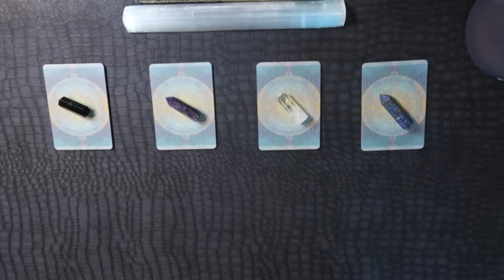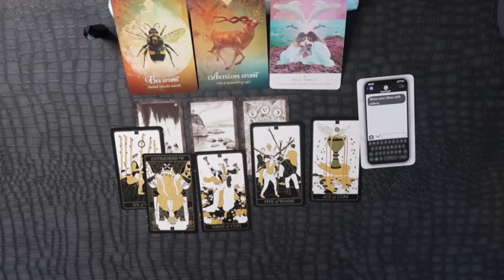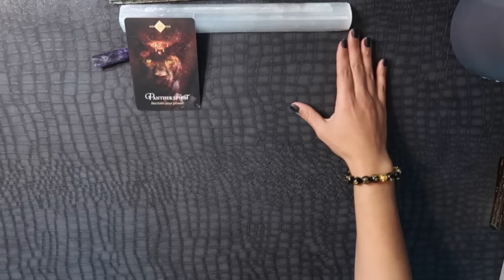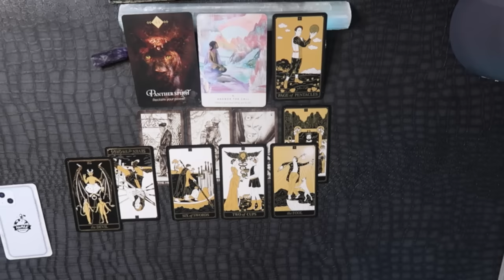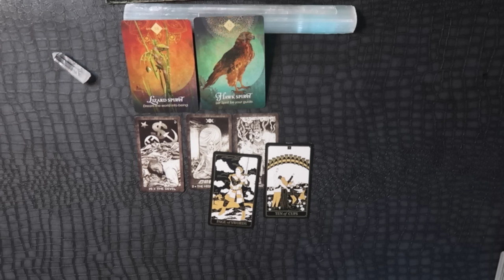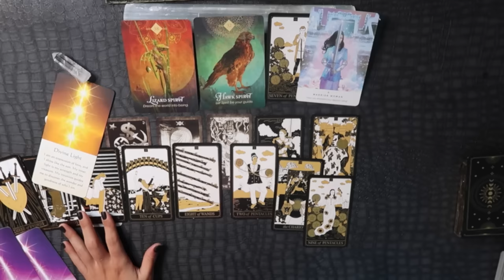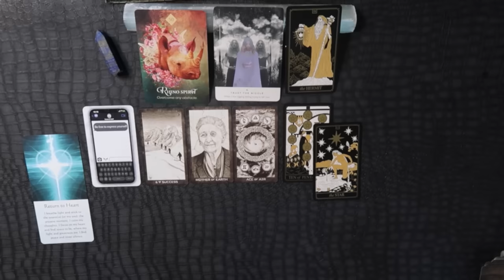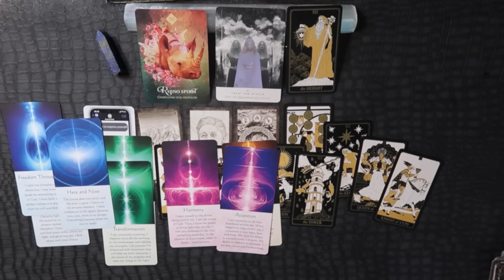⚡️God's POWERFUL message for you ⚡️... Will you listen?👂 📞 PICK A DECK FROM THE UNIVERSE 🔮🃏